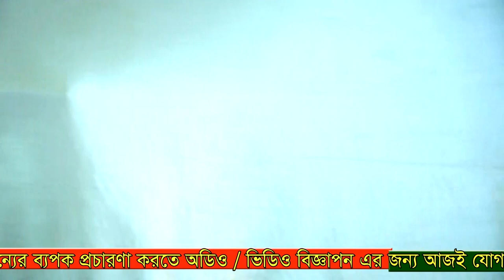রাঙ্গামাটি তবলছড়িতে সেরা ওয়াজ । Mawlana Mir Mohammad Alauddin Kaderi । Bangla Waz । ullash icp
Linkdin Link

রাঙ্গামাটি তবলছড়িতে সেরা ওয়াজ
বিশ্ব মনিষী
আলা হযরত
জামাতে নামাজ
সুফি নাত
কওমি বক্তা
তবলছড়ি ময়দান
সুন্নী নক্ষত্র
মা ফাতেমা (রাঃ)
হিট ওয়াজ
ইসলামী সঙ্গীত
# আমার নবী
Islamic Jalsa
Bangla Islamic Jalsa
holy Quran
রাসুল সাঃ
মুফতি গিয়াস উদ্দিন আত তাহেরি
bangla mahfil 2022
Ullash Icp Present
হযরত বেলাল
হযরত আলী (রাঃ)
নতুন ওয়াজ
ইসলামী সমাজ
হেদায়তের মালিক